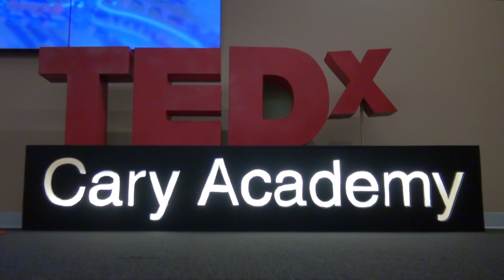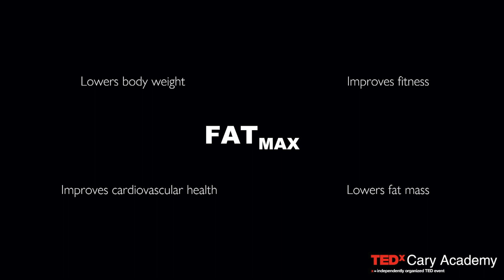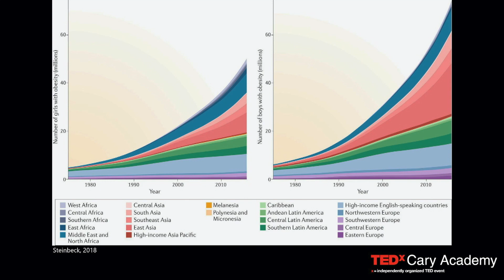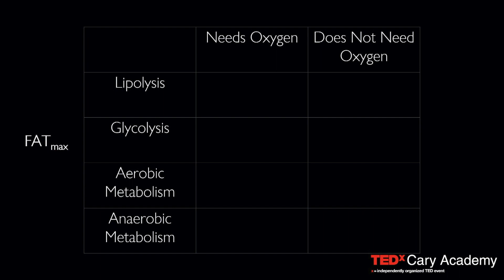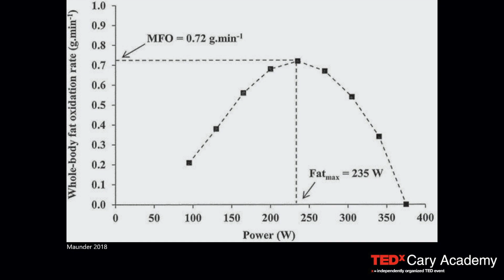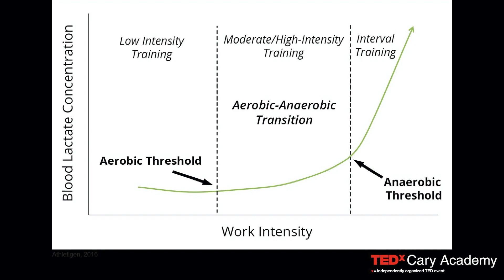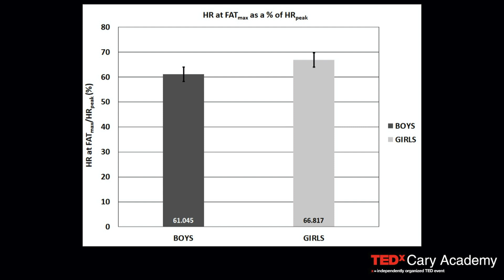FATmax: A New Frontier for Adolescent Exercise | Vibhav Nandagiri | TEDxCaryAcademy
Vibhav Nandagiri (’21) is, at his core, a student-athlete. Having first fallen in love with tennis over a decade ago, in recent years, he found himself growing increasingly fascinated with the science behind the sport. Through a summer STEM research camp, he got his first introduction to the vibrant field of exercise science, where he met like-minded and equally motivated peers who wanted to make a palpable difference on people’s health and wellbeing. Alongside his research team, he began working through the Appalachian State Pediatric Exercise Laboratory to study the adolescent metabolism and its impacts on how we exercise. In this talk, he discusses the fruits of his research into the important exercise intensity known as FATmax, along with some useful exercise pointers for athletes and non-athletes alike. He plans to continue his passion for athletics and scientific research into his future. Vibhav Nandagiri (CA ’21) is, at his core, a student-athlete. Having first fallen in love with tennis over a decade ago, in recent years, he found himself growing increasingly fascinated with the science behind the sport. Through a summer STEM research camp, he got his first introduction to the vibrant field of exercise science, where he met like-minded and equally motivated peers who wanted to make a palpable difference on people’s health and wellbeing. Alongside his research team, he began working through the Appalachian State Pediatric Exercise Laboratory to study the adolescent metabolism and its impacts on how we exercise. In this talk, he discusses the fruits of his research into the important exercise intensity known as FATmax, along with some useful exercise pointers for athletes and non-athletes alike. He plans to continue his passion for athletics and scientific research into his future. This talk was given at a TEDx event using the TED conference format but independently organized by a local community.